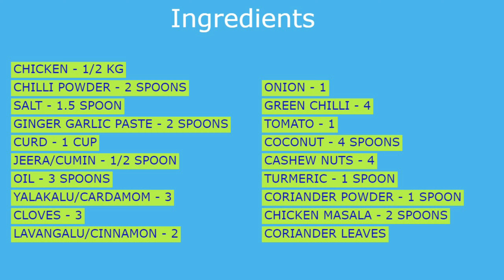అమెరికా లో 'రాయలసీమ చికెన్ కర్రీ'! Rayalaseema Chicken Curry!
It's a traditional style of Rayalaseema chicken curry is so spicy and tasty.
Anybody can prepare very easily this tasty chicken curry.

My Rayalaseema chicken curry goes very well with anything like rice, ragi sangati, Jonna rottelu and rotis as well.  Please follow my instructions for ingredients, marination and steps to get the best traditional Rayalaseema spicy & tasty chicken curry.

💖 Say Hello on Instagram @americapittakathalu
💖 Like Facebook page @INDUSASTORIES